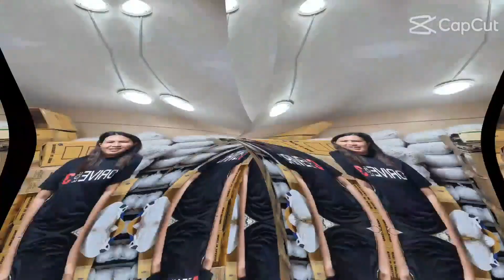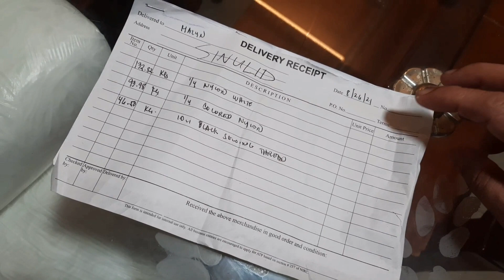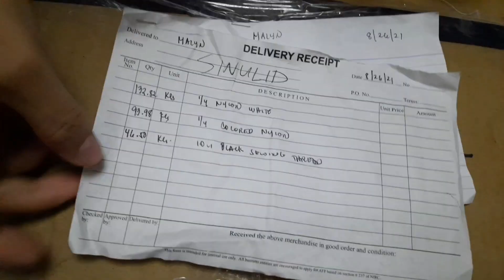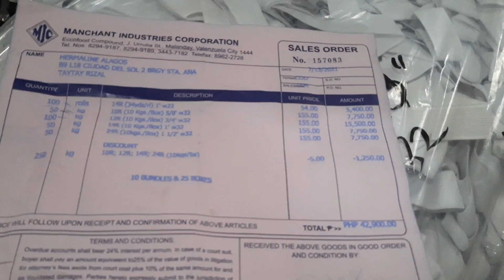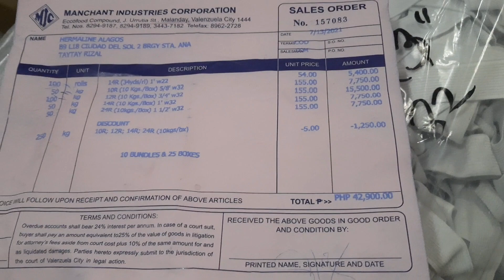Panindang Sinulid At Garter/Sari-Sari Store/taytay rizal/Maline Vlog/Vlog#73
Maline Vlog
taytay rizal